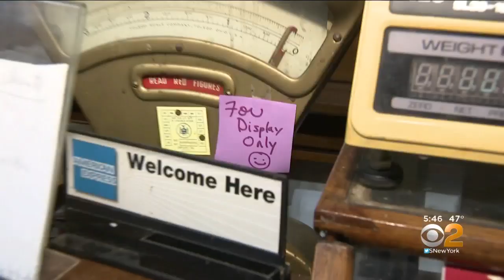Some Small Business Owners Say Cost Of Doing Business In NYC Is Unbearable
In his recent State of the City address, Mayor Bill de Blasio promised to do more to help small business owners thrive, but some say the cost of doing business in the city is unbearable; CBS2's Hazel Sanchez reports.